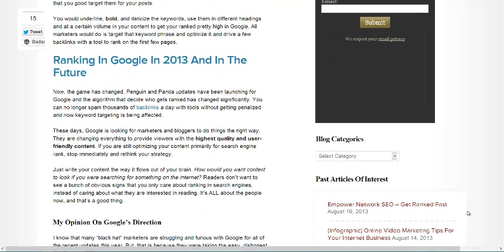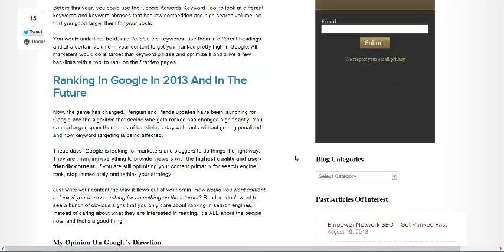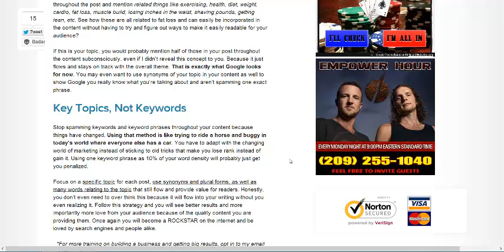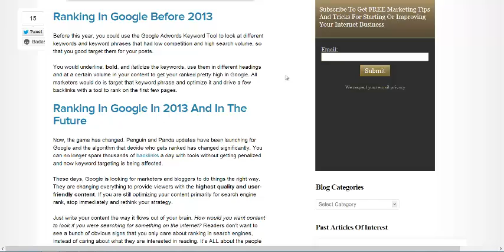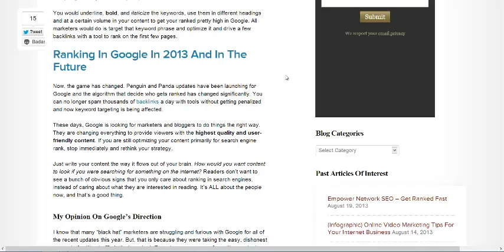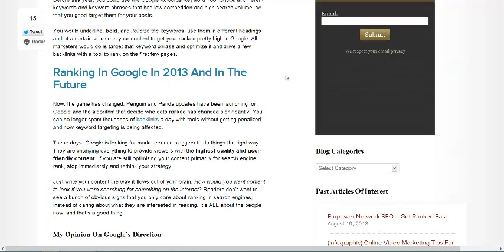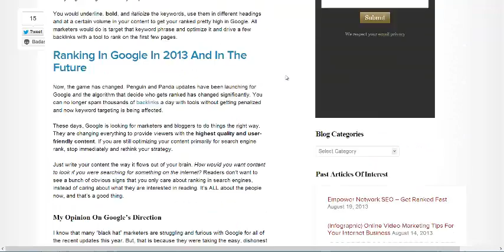Keyword Targeting 2013 - Key Topics For SEO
If you are still keyword targeting by using high keyword density, bold, italicized, and underlined versions of your specific keyword or phrase...It's time to reevaluate. Google's updates have changed the game and I'll teach you how to stay ahead in your keyword or key topic targeting for your SEO.